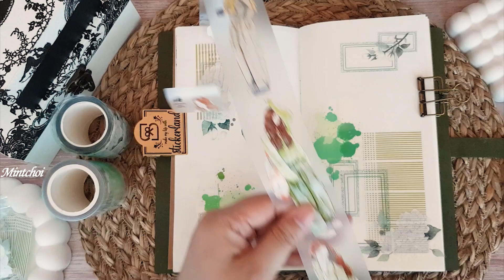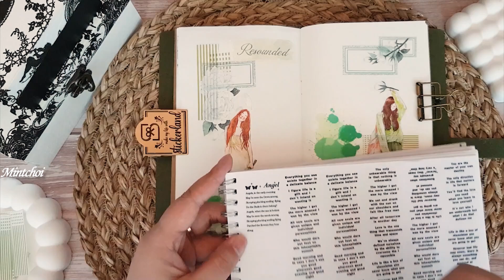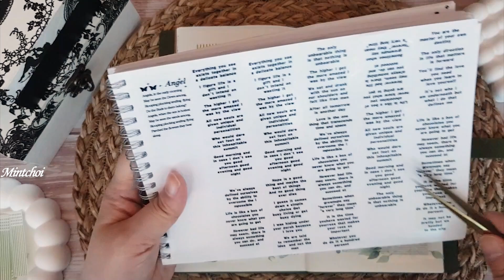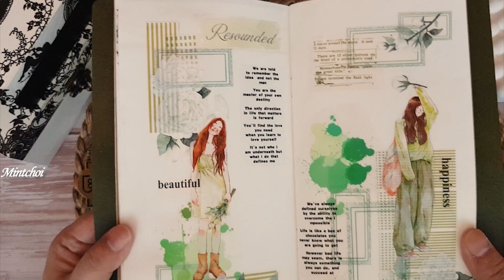🌱오늘도 당신의 하루는 푸르렀나요? 🌱| 빈티지다꾸#scrapbooking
안녕하세요!
저의 채널을 방문해 주신 여러분 환영합니다.
초보다꾸러가 열심히 노력해가는 과정의 영상을 담았습니다.
미흡하지만 끝까지 시청해주세요.
시청하는 동안 여러분의 마음이 행복하시길 바랍니다.
영상화질을 1080p로 설정해주세요.

[explanation]
hello!
It contains a video of a beginner's hard work.
It's not enough, but please watch until the end.
We hope you feel happy while watching.

 [説明]
こんにちは！
私のチャンネルを訪問してくださった皆様へようこそ。
初めより頑張っていく過程の映像を収めました。
不十分ですが最後まで見てください。
視聴中は、皆さんの心が幸せになれば幸いです。
画質を1080pに設定してください。
購読と良いは私にとって大きな力になります。